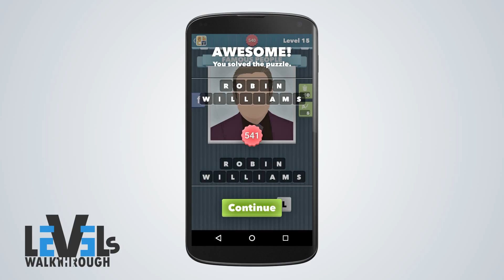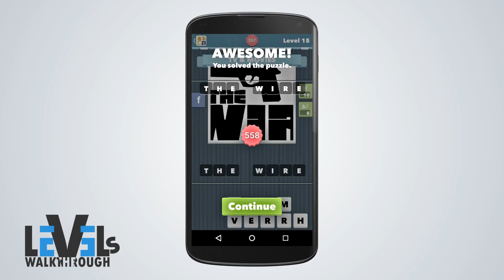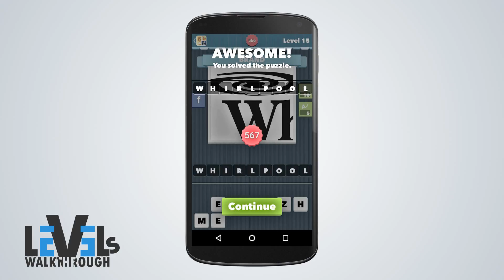(1080p) Icomania | Level 15 - All Answers - LevelsWalkthrough.com